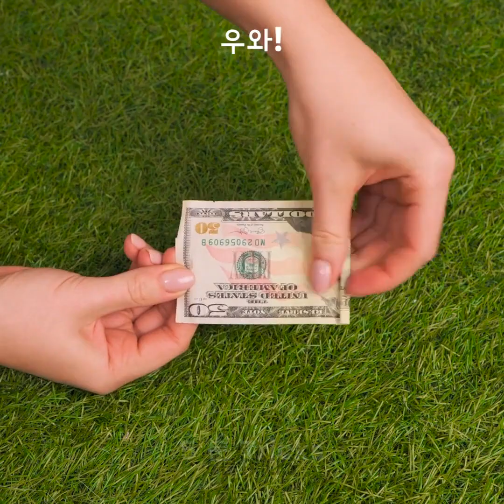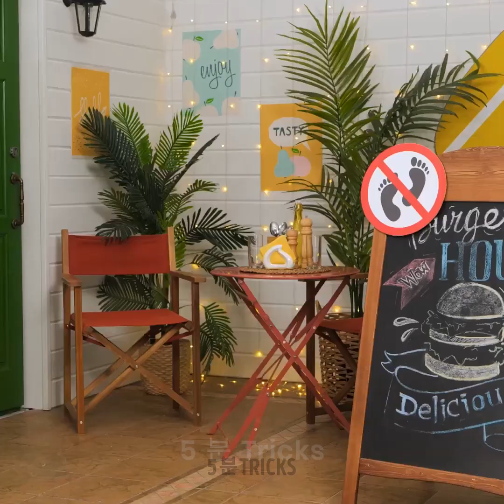헌 신발을 스타일리시하게 만들어주는 창의적인 방법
새롭게 만들고 싶은 낡은 옷을 가지고 계신가요? 이번에는 옷을 새로운 스타일로 만들 수 있는 쉬운 트릭을 보여 드리겠습니다. 더 이상 새로운 옷을 많이 구입할 필요가 없어요. 이제 원할 때마다 스타일을 업그레이드할 수 있으며 동시에 몇 시간 동안 즐거운 시간을 보내게 도와줄, 새롭고 매우 재미있는 취미를 갖게 될 거예요. 헌 신발을 장식하고 좋아하는 운동화에 특별한 느낌을 주세요. 일년 내내 유행하는 패션 트릭부터 시작해 보죠!

타임스탬프:
00:00 – 망가진 신발 수리
01:37 – 좀비 힐
03:45 – 리본 신발
05:35 – 먼지 제거하기

우리 체널들을 구독하세요~~~